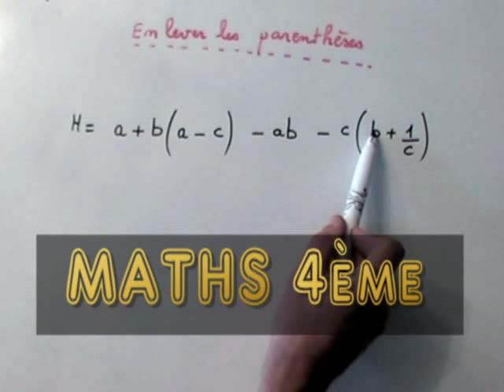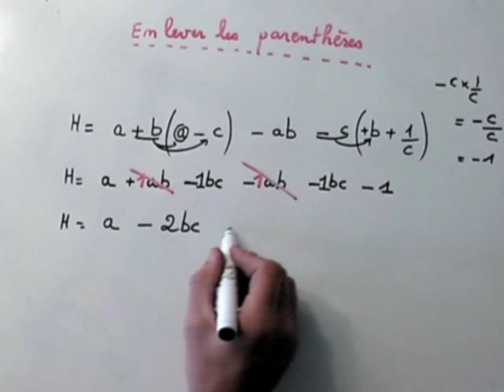Comment simplifier une expression mathématique contenant des lettres et parenthèses.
Exercice gratuit de mathématiques en classe de QUATRIEME sur la méthode de simplification d'une expression littérale. Présence des lettres a,b,c

Soutien scolaire en classe de cinquième offert par VIDEO-MATHS.